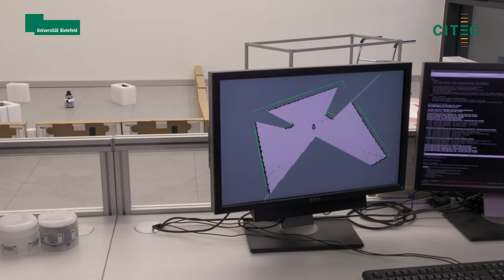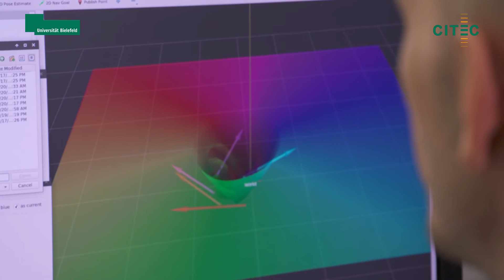AMiRo — A Mini Robot Platform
AMiRo is a novel modular robot platform that can be easily extended and customized in hard- and software. Built up of electronic modules that fully exploit recent technology and open-source software, the robot facilitates rich autonomous behaviors.